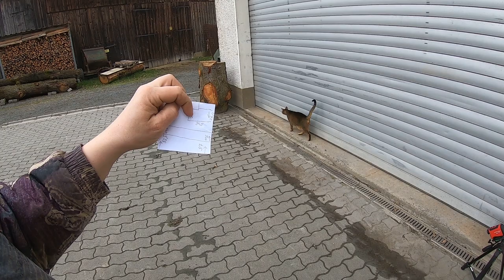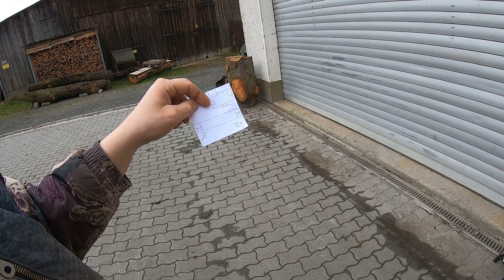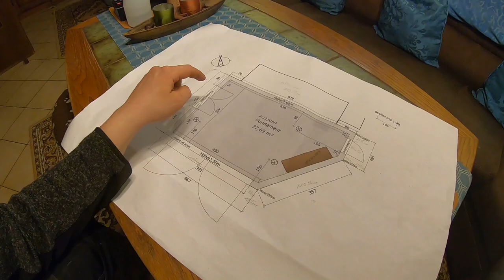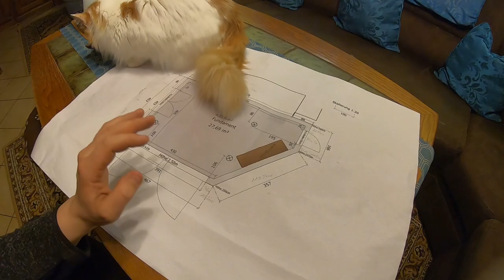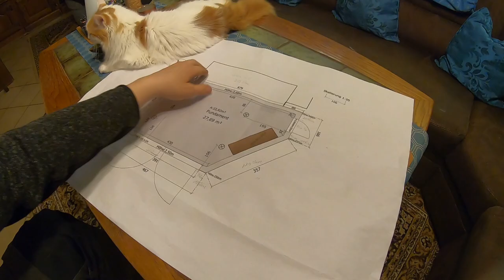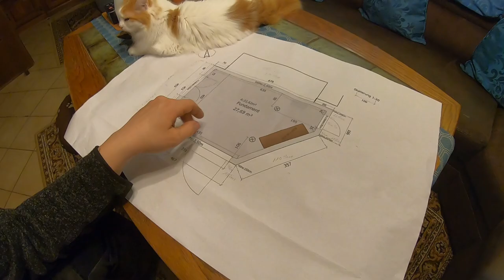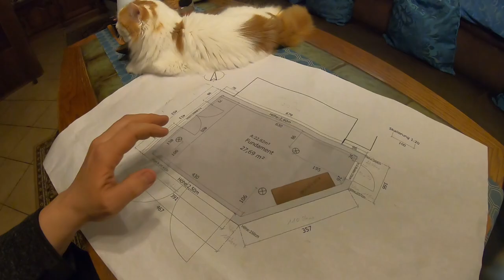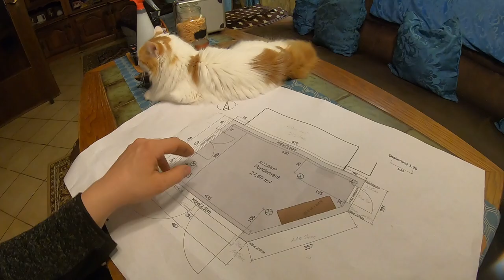FarmVlog vom "gla Gartenthoma" #283 Endlich mal ins Grünland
Heute:

Nach viel, viel Regen und Nässe, gehts endlich mal im Grünland los. Nicht wie geplant, aber was willst machen.

Kanalinfo